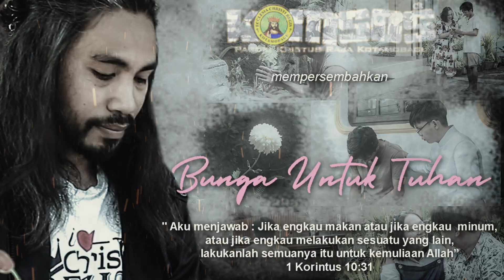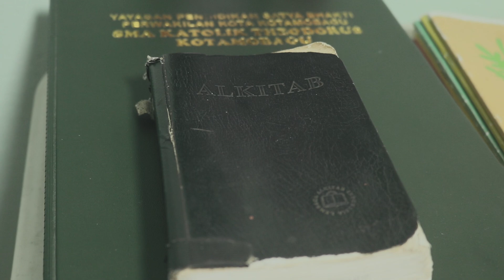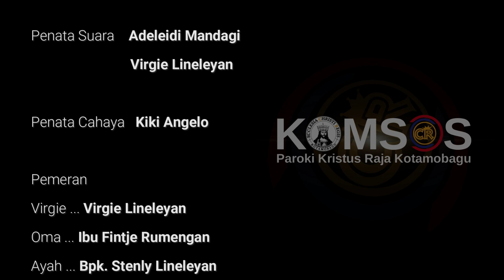LUKAS 6:44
Virgie seorang remaja yang mempunyai kebiasaan bicara seenaknya tanpa memperdulikan orang lain. Orang tuanya sudah menegur kebiasaan buruknya itu. Tapi Virgie yang suka memerintah itu mengacuhkan nasihat orang tuanya. Kebiasaan ini pun ia bawa pada pergaulannya sebagai anak misdinar.